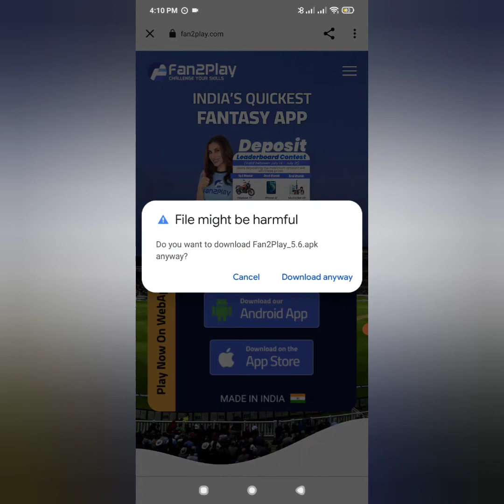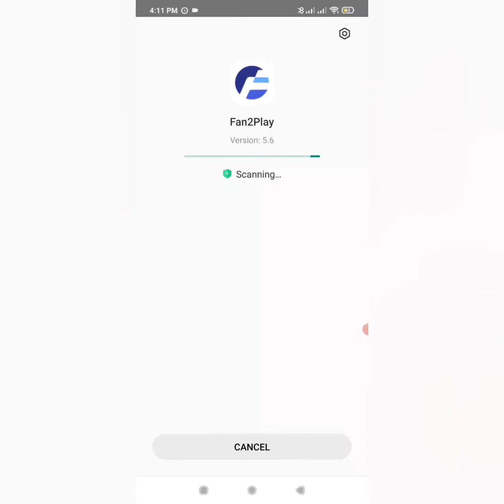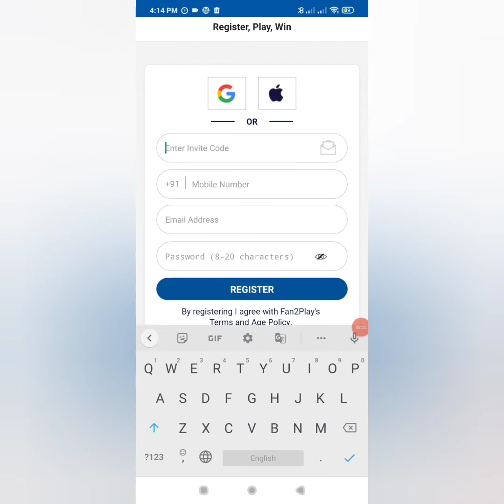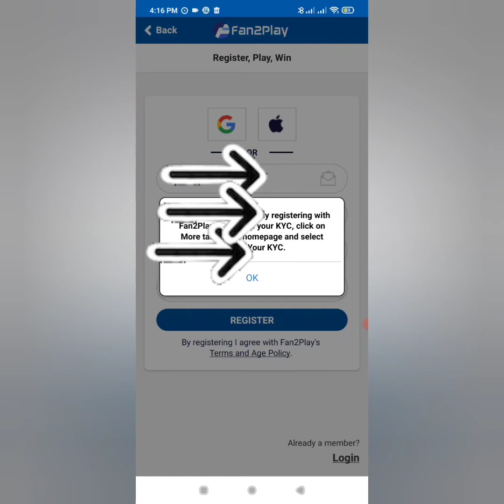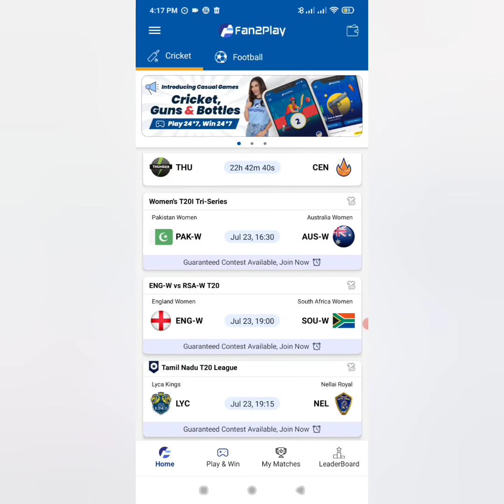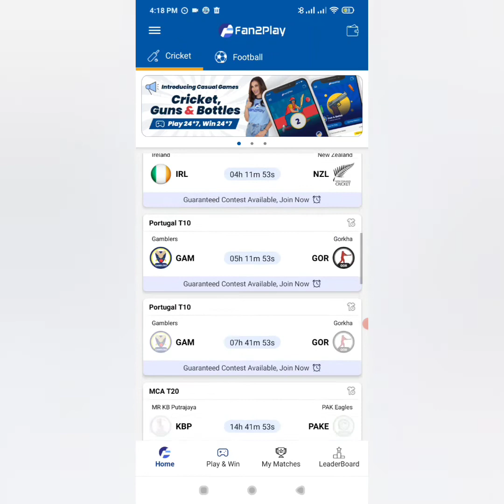fan2play referral code | new fantasy app | fan2play app kaise use kare |fan2play register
Refer code - f2pkvaypb
Hi
Is video me hamne aapko fairplay application per register kaise kare , account open kise kare iske baare me full process btaayi he.
query solved
Fan2play se paise kese kamaaye
fantasy app se paise kese kamaaye
fan2play fantasy app se paise kese kamaaye
Fan2play app download kaise karen
fan2play app me register kaise kare
how to register fan2play app
Signup on fan2play app
Fan 2 play app me login kaise kare